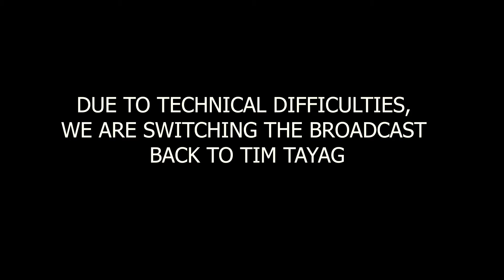Some Good News Philippine Edition Ep. 6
My daughter Natasha has taken over this episode of SGN. I'm very proud of her. Please watch.